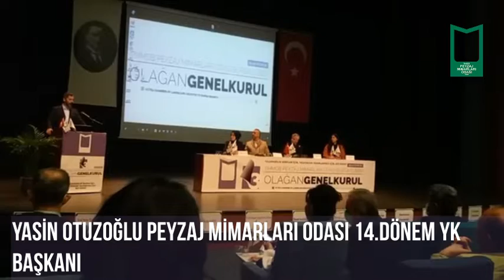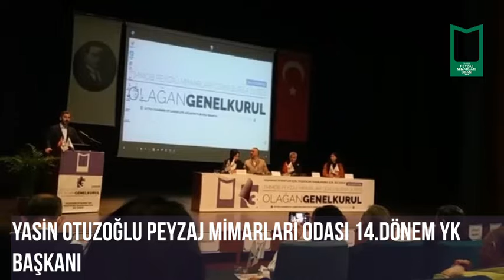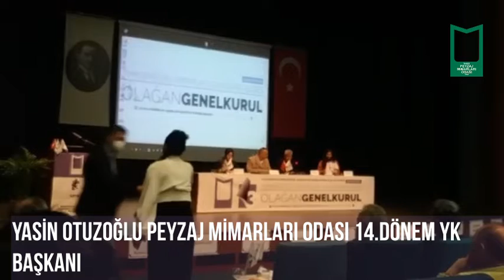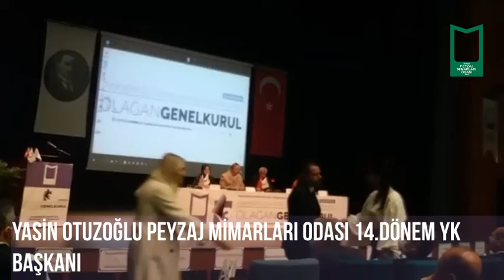YASİN OTUZOĞLU TMMOB PMO 14. DÖNEM YK BAŞKANI PMO BURSA ŞUBE 3.OLAĞAN GENEL KURUL KONUŞMASI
TMMOB Peyzaj Mimarları Odası Bursa Şubesinin 29 Ocak 2022 Cumartesi tarihinde yapılan 3. Olağan Genel Kurulunda Genel Kurul Gözetmeni olarak bulunan TMMOB Peyzaj Mimarları Odası 14. Dönem YK Başkanı Yasin OTUZOĞLU 'nun konuşması